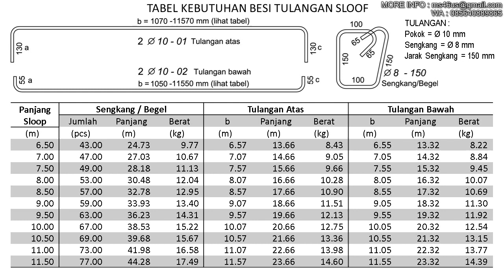Tabel Kebutuhan Besi Tulangan Sloof untuk Rumah Tinggal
Konstruksi rumah sederhana harus memenuhi persyaratan sebagai berikut:
1. SNI 1726:2012 tentang Tata cara perencanaan ketahanan gempa untuk struktur bangunan gedung dan non gedung.
2. SNI 2847:2013 tentang Persyaratan Beton Bertulang Untuk Bangunan Gedung
3. Peraturan Menteri Pekerjaan Umum dan Perumahan Rakyat No. 5/PRT/M/2016.
Balok pengikat/sloof memiliki spesifikasi sebagai berikut:
Ukuran balok pengikat/sloof 15 x 20 cm; Diameter tulangan utama 10 mm; Diameter tulangan begel 8 mm; Jarak antar tulangan begel 15 cm; dan Tebal selimut beton dari sisi terluar begel 15 mm.
Beton
Beberapa hal yang harus diperhatikan dalam membuat campuran beton adalah:
Campuran beton terdiri dari 1 semen : 2 pasir : 3 kerikil : 0,5 air. Perlu diperhatikan penambahan air dilakukan sedikit demi sedikit dan disesuaikan agar beton dalam keadaan pulen (tidak terlalu encer dan tidak terlalu kental). Ukuran kerikil yang baik maksimum 20 mm dengan gradasi yang baik.
Semen yang digunakan adalah semen tipe 1 yang berkualitas sesuai dengan Standar Nasional Indonesia (SNI). Semen yang digunakan adalah semen tipe 1 yang berkualitas sesuai dengan Standar Nasional Indonesia (SNI).